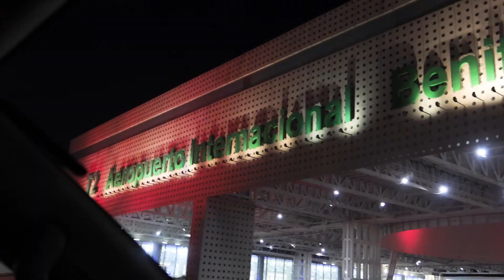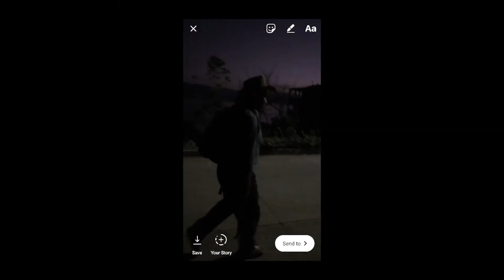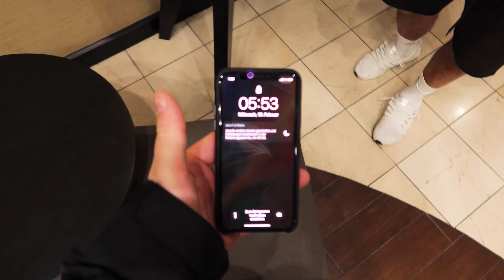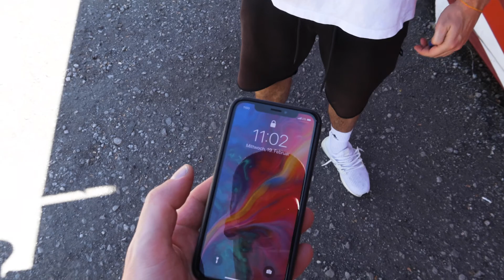COFFE FOR LIFE | Days of Salt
An additional perspective of our short documentary COFFEE FOR LIFE. Take a ride behind the scenes of our Guatemala journey!